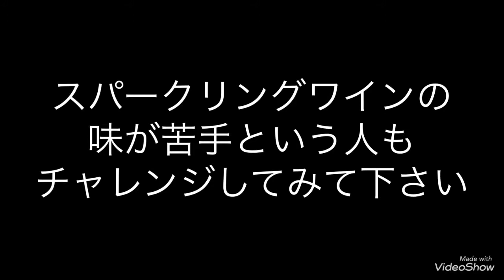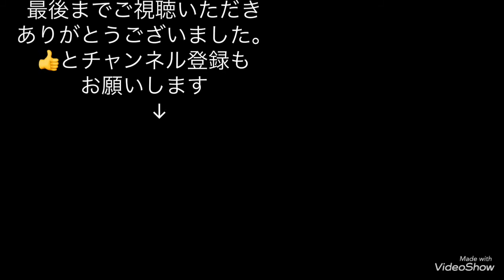【プロのレシピ】 搾って混ぜる！簡単カクテル ミモザの作りかた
動画の最後に「今日の裏話」も収録。是非最後までみてみてください。クリスマスシーズンに飲み機会が増えるスパークリングワインのアレンジカクテルです。オレンジとスパーリングワインだけで作れるので簡単です。是非作ってみてください。
ミモザ recipe
オレンジ1個
スパークリングワインでup
フレッシュオレンジをスクイーザーで絞り、果汁をシャンパングラスに注ぎ、冷えたスパークリングワインでupしたら完成。